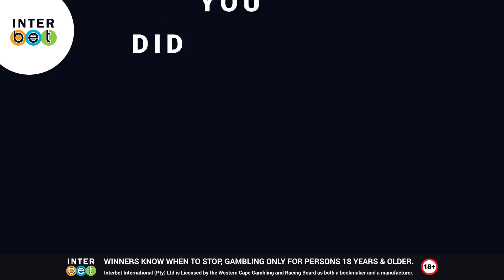Brett Crawford on Shamrock Wind in the Sweet Chestnut Stakes 2019.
Shamrock Wind is our single runner in the Sweet Chestnut Stakes at Kenilworth race course. Brett talks about her prep leading into the first leg of the fillies Winter Series.